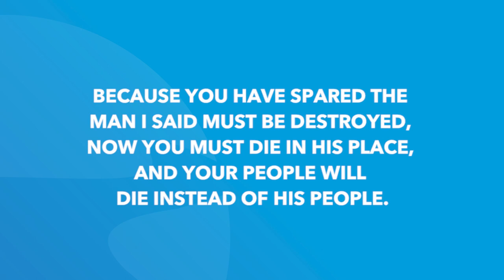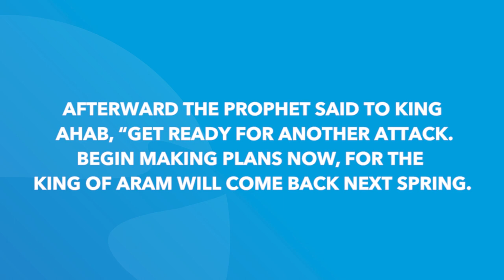1 Kings 20 | Daily in the Word | Pastor Todd Giampietro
1 Kings 20 | Daily in the Word | Pastor Todd Giampietro